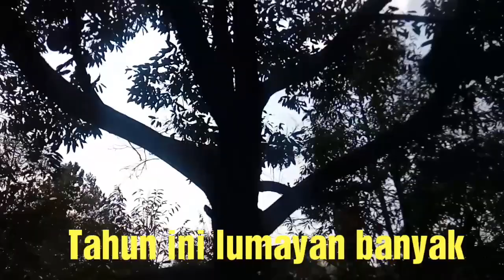Cara merangsang durian Petruk asli mau berbuah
Cara merangsang durian Petruk asli mau berbuah. Banyak pekebun senior mengakui bahwa durian legenda asli Indonesia ini meskipun unggul rasa manis pahit tapi kalau dikebunkan di daerah lain Jepara sulit berbuah.  Rata - rata 8 sampai 10 tahun baru berbuah tidak seperti monthong cukup 4 tahun berbuah. Itu saja masih butuh perlakuan / dirangsang seperti dalam video ini.